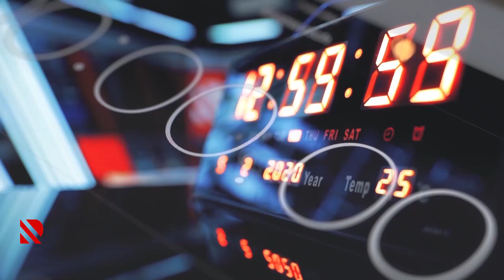H.Əliyev-fenomenal şəxsiyyət obrazı - REAL İNTERVYU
Qərb ölkələri Ulu Öndəri SSRİ-nin rəhbəri kimi görmək istəyirdi